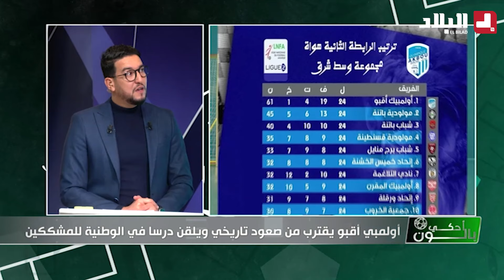الإعلامي_يزيد_جمعة أولمبيك أقبو عطاو درس لكل المشككين في الوحدة الوطنية